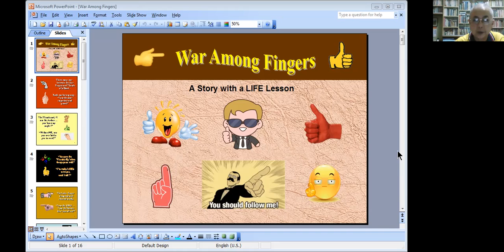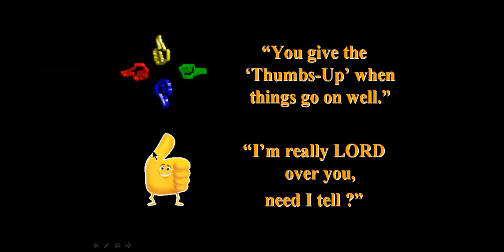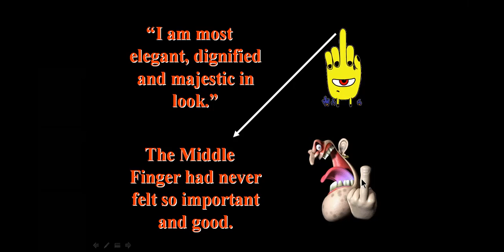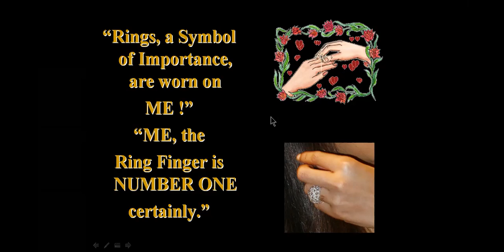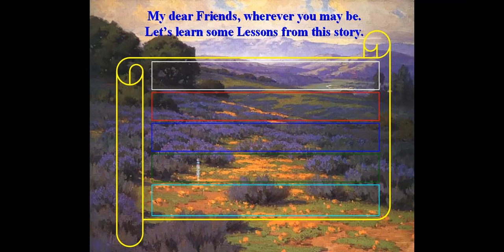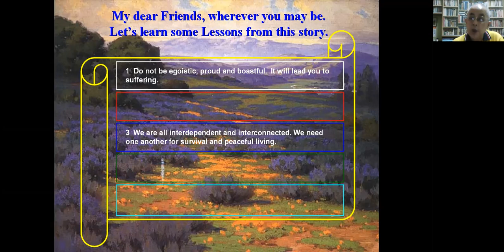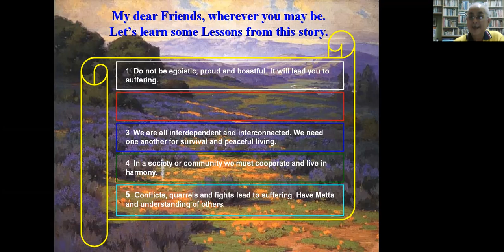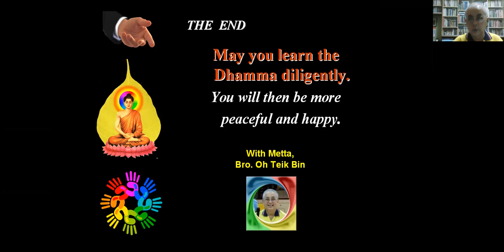War Among Fingers - A Story with a LIFE Lesson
A PowerPoint / ZOOM Video Presentation of a fictitious story that teaches important lessons.
The texts and audio narration/comments are in English.
Dedicated To:
1  Students  and Teachers of  Buddhist Sunday School / Moral Education
2  Parents and Grandparents who are imparting moral education to the young ones
( For some animation effects, download the PowerPoint. )